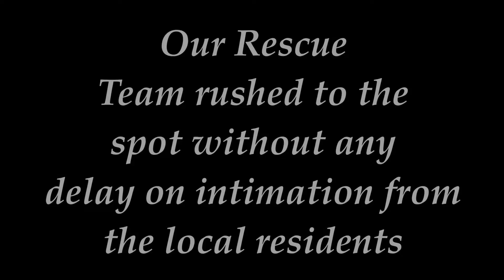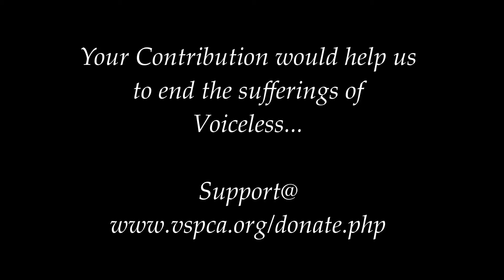Dog trapped between grills of a Gate Rescued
A poor dog relieved from trauma and pain by rescuing him while he was trapped between grills of a gate. Our Rescue team has swiftly approached the spot on initimation from the local residents, tactically rescued the dog and liberated him from suffering.

Please support the cause of uplifting the voiceless from pain, agony and trauma.

we also accept donations vide Gpay and Paytm UPI Bhim services as well@
Acc. Name: Visakha Society for Protection and Care of Animals
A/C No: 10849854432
IFSC code: SBIN 0000754